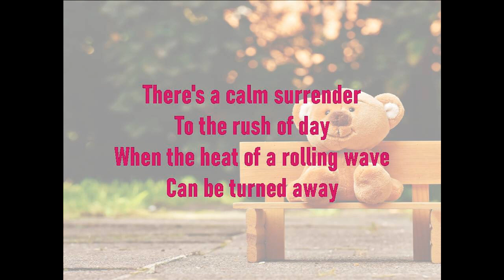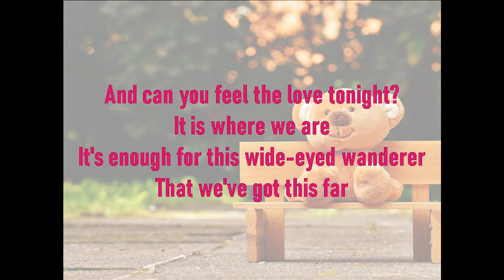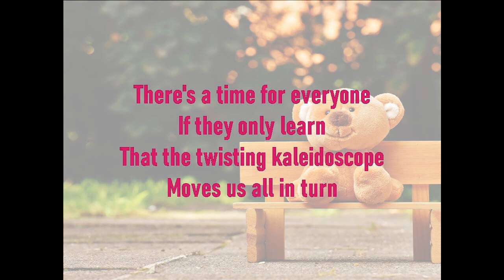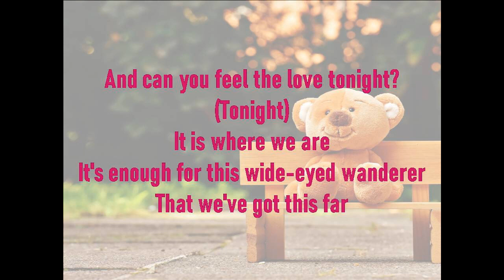Can You Feel the Love Tonight by Elton John Lyrics Video